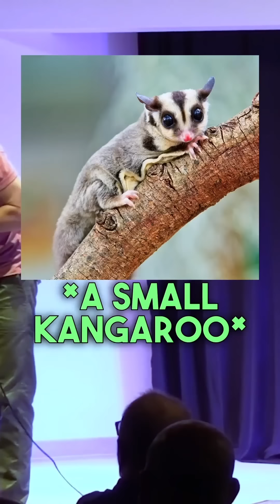Best of My Crowd Work 2022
My best crowd work moments from this year. Thank you to all the audience members for providing the funny part. Find out when I’m performing in your city next by joining my e-mail list